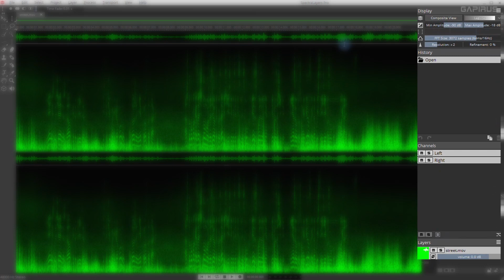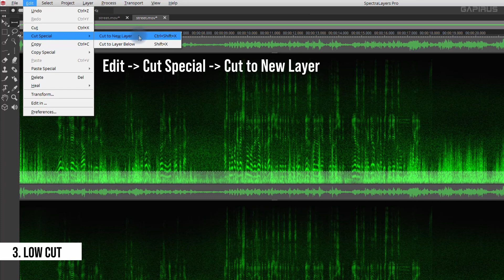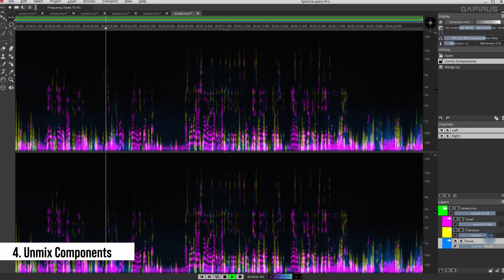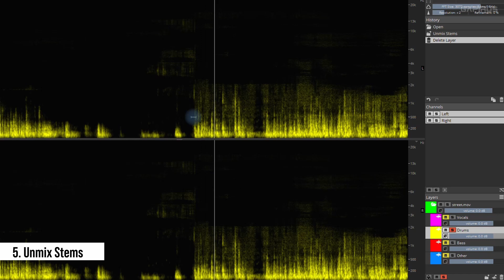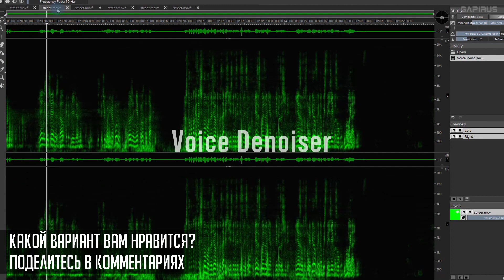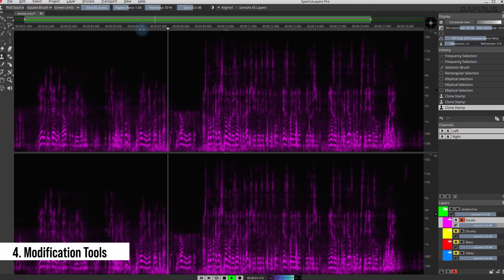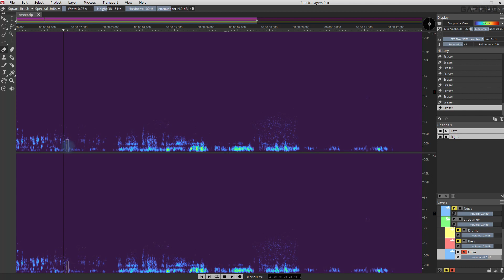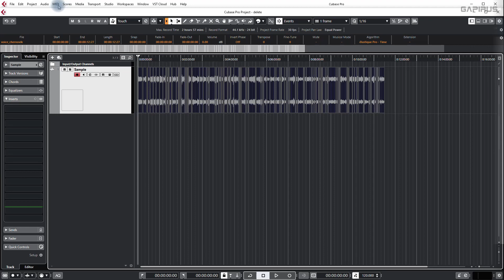Реставрация звука | Как убрать шум и эхо из звука | Обзор SpectraLayers Pro 7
В этом видео рассказываю о Spectralayers - программе для очистки звука с уникальными особенностями.

Впереди новые Розыгрыши и Конкурсы - будьте на связи!

Содержание видео:
00:00 - 00:25 Вступление
00:25 - 01:16 О чём сегодня речь
01:16 - 02:06 Краткий обзор Spectralayers
02:06 - 02:39 Noise Reduction
02:39 - 03:00 Voice Denoiser
03:00 - 04:39 Другие способы удаления шума
04:39 - 06:30 Unmix Components
06:30 - 06:56 Unmix Stems
06:56 - 08:35 Сравнение способов удаления шума
08:35 - 09:00 Spectralayers для вас
09:00 - 11:33 Инструменты Spectralayers Pro 7
11:33 - 13:07 Как удалить шум ветра
13:07 - 13:28 Другие функции Spectralayers
13:28 - 14:23 Как удалить реверберацию/эхо
14:23 - 15:26 Ещё детали
15:26 - 16:01 Результаты

Привет! Я Руслан Гапиров. Делаю звук и рассказываю о нём.
👇Еще делюсь здесь:

📌Я открыт сотрудничеству , общению и фрилансу